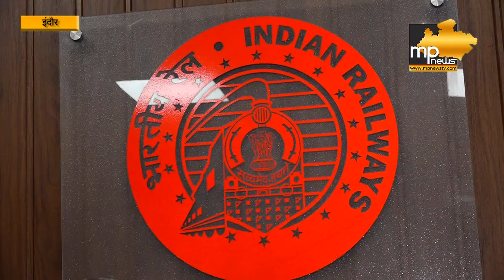नए साल में यात्रियों की जेब होगी ढीली, रेलवे ने बढ़ाया किराया! MP News Indore